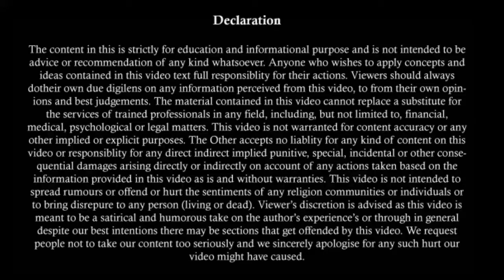Ex Parte Divorce Step By Step Procedure | What is Ex Parte Divorce | Ex Parte Divorce Cancellation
About this video:
This video tells about how to get Ex- Parte decree of divorce. It also tells about the rights of the person against whom Ex Parte decree has been given and how can he or she cancel that Ex-Parte decree.

False Case Filed By Wife | 498 A IPC | False Case By Wife | Untrue Case by Wife: